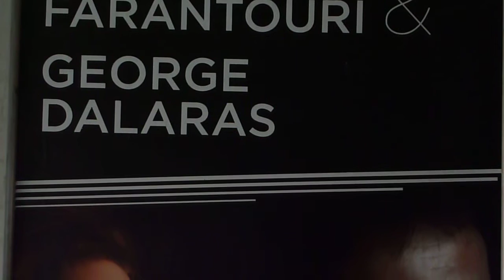Maria Farantouri & Yiorgos Dalaras - Flyer - Rotterdam - 11-10-2015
Ourania - Flyer - Maria Farantouri & Yiorgos Dalaras
Rotterdam
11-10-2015